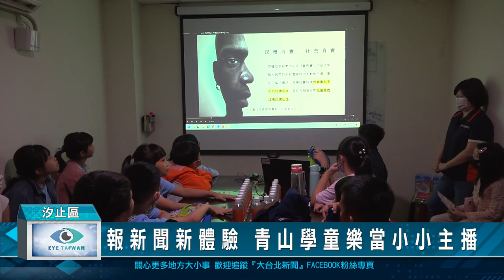報新聞新體驗 青山學童樂當小小主播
由觀天下有線電視主辦的汐止小小主播營活動，這次來的是青山國中小的學生，大多數同學都是第一次到攝影棚錄影，面對鏡頭有些同學也難免緊張，不過表現很不錯，他們也很開心能有機會體驗當主播。